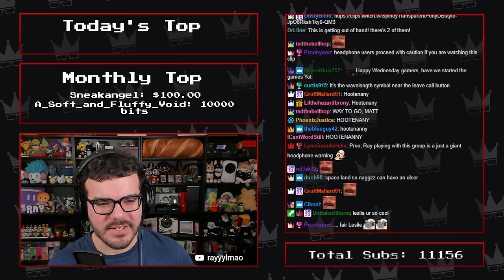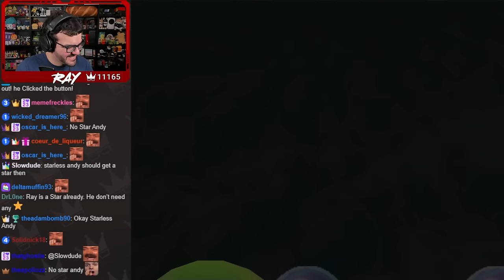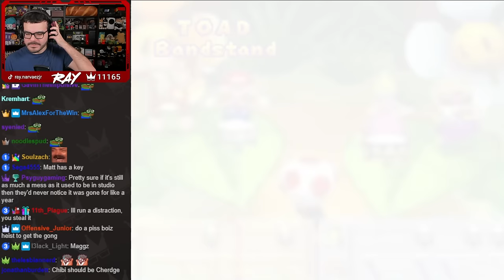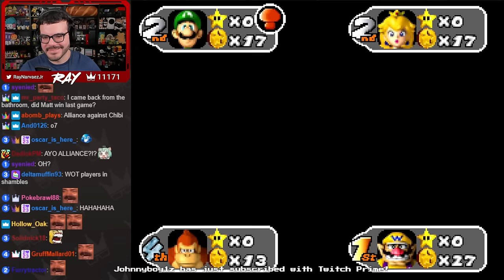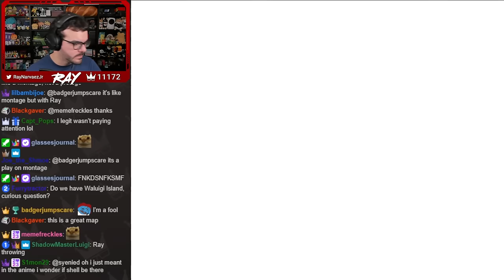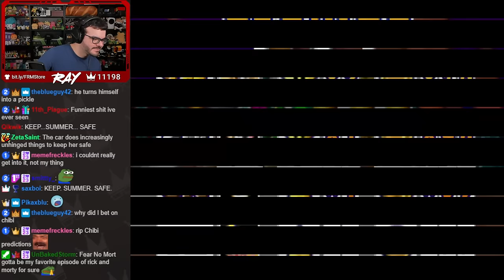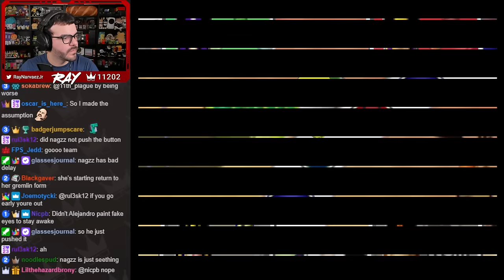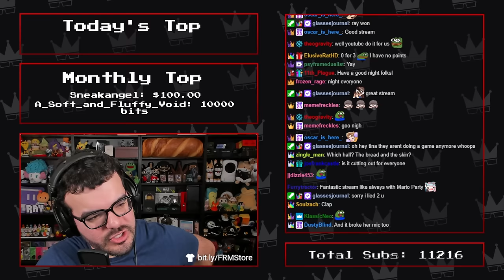Twitch Livestream | Mario Party 2 & 3 w/Chibidoki, Nagzz21 & Axialmatt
Banter starts at: 0:52
MP 2 - Western Land: 20:00
MP 2 - Pirate Land: 1:33:12
MP 3 - Spiny Desert: 2:40:00